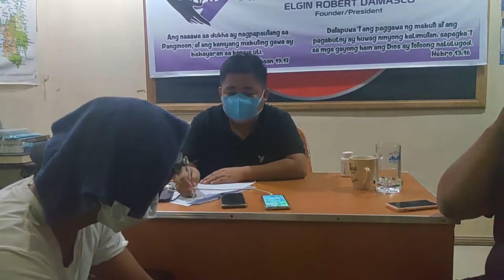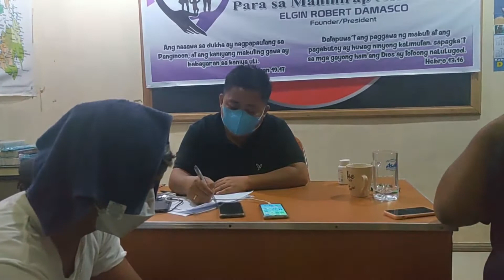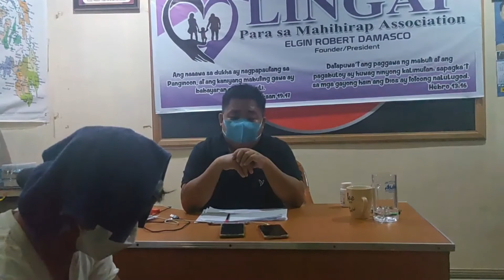DRIVER NG MULTICAB NA HULING SINAKYAN NI JOVELYN GALLENO, NAGSALITA NA SA TOTOONG NANGYARE!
PANOORIN:   Ang  TOTOONG NANGYARE kay Jovelyn Galleno ayos sa Driver Ng SINAKYAN nito